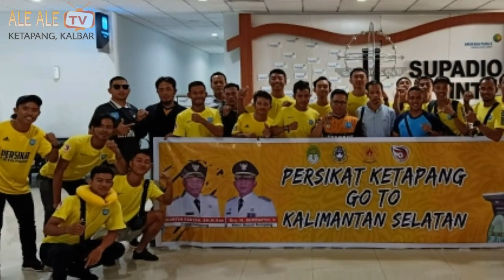LIGA 3 zona KALIMANTAN | PERSIKAT Go To KOTA BARU FC Kalsel